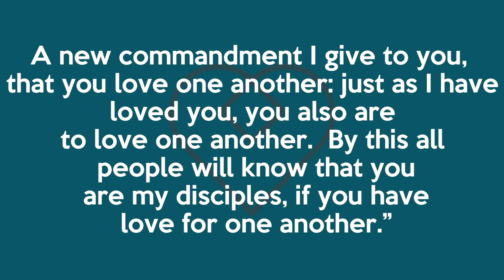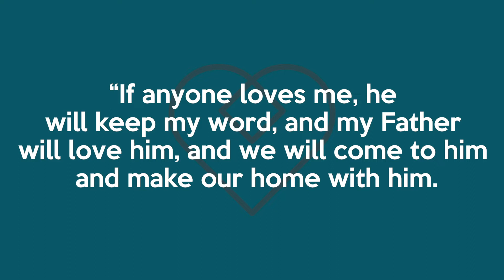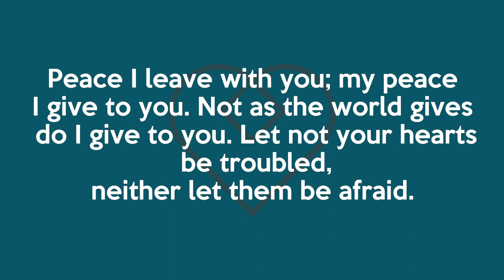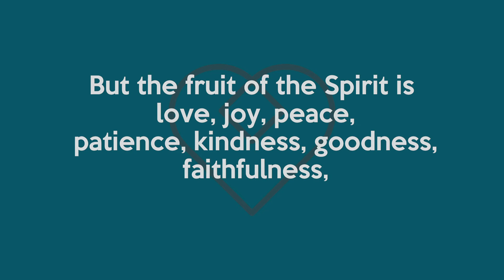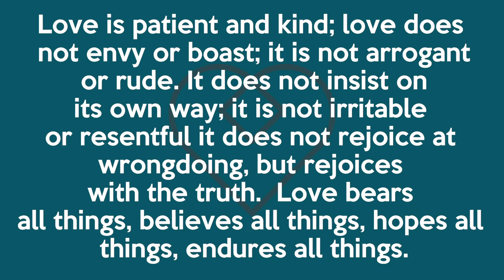Pentecost Empowered Us To Love Well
In this video Andrew explains what is Pentecost and its importance. We hope you enjoy this video, and if you do feel free to check out our entire library full of Gospel centered and bible saturated content.